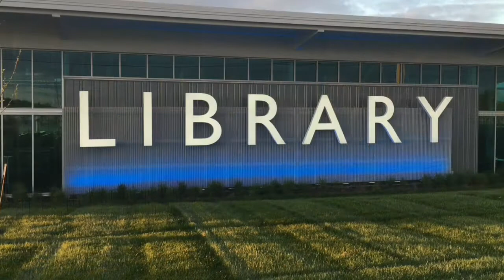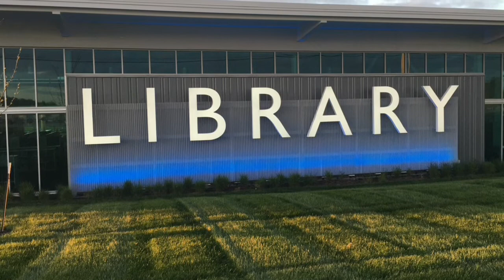East Lee's Summit Library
This is the newest Mid Continent Public Library branch located in East Lee's Summit. The library has yet to be officially open but library patrons are dropping off and picking up books as the physical branch remains closed because of the pandemic.